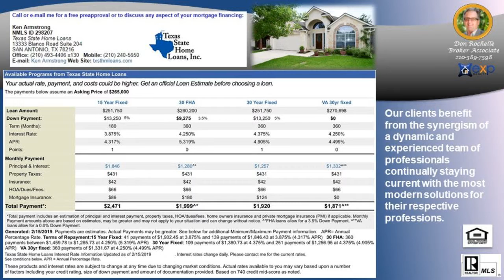Looking for the best Real Estate Agent in ARBOR AT SONOMA RANCH Subdivision 78023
Looking for the best Real Estate Agent in ARBOR AT SONOMA RANCH Subdivision 78023 - Call/Text Don at Top Buyer Top Listing Agent in ARBOR AT SONOMA RANCH Subdivision Helotes San Antonio 78023 Number #1 Listing Agent Number #1 Buyer Agent in ARBOR AT SONOMA RANCH Subdivision Helotes San Antonio 78023 - Real Estate Broker - Realtor - MBA - Artist with over 20 years of experience, personally handling over $120 million in real estate transactions from the first time home buyer to multi-million dollar residential and commercial properties in multiple markets.  Native San Antonian with knowledge of all parts of the city and the pulse of changes to come. San Antonio, Texas, Bexar County and surrounding counties: Comal, Kendall, Guadalupe, Medina, Bandera, Real, Uvalde, Gillespie and Hill Country.  Call/Text Don at , ASK ABOME UT DISCOUNT MOVE UP PROGRAM Hiring an experienced agent/broker and knowing how to qualify him or her, see article seems to be most logical thing to do to assist a person/family with home buying or selling which is usually the largest single personal investment transaction of most people. It is not the brokerage company but the individual agent that counts and the experience they bring with them.  Many buyers and sellers feel more comfortable or obligated to work with a friend or relative agent but financially successful people research who is the best to handle significant investments, not rely on who they know in their circle, Choose wisely!   Don Rochelle Realty Group at EXP Realty : Interested in Art - I am also an Artist using found objects of metal , wood, and stone making wood sculptures, functional art. , see YouTube channel Piddler Found Art